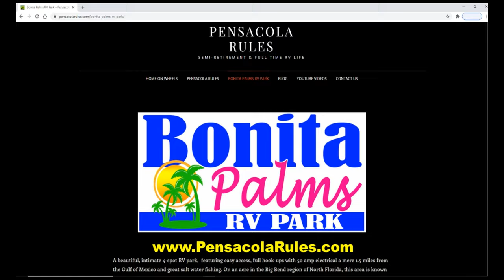Bonita Palms RV Park in Perry Florida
This is a video our friends shot of our RV park in February 2021. Not as green as it is in the spring, but still not too bad. Thanks to Rob & Trish of Average Camper Adventures YouTube channel for the footage. If you look close, you can see Trish raking the property in one of the clips.

Bonita Palms RV Park has 4 spots available to rent. Located a little over a mile from the Gulf of Mexico, it's a great place to stay if you are in the area.

We are a couple that have decided to semi-retire early and enjoy travel and adventure while we are still able. Follow us as we prepare for our new life, selling off our home and stuff, and prepare our rig "Herbie" for full time living. Bonita Palms is our winter home base, and we are sharing it with you!